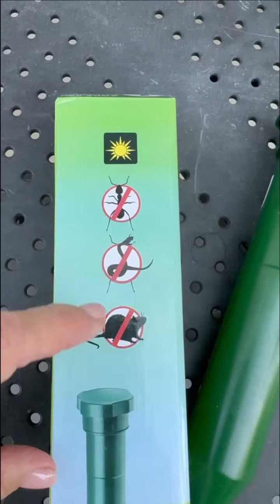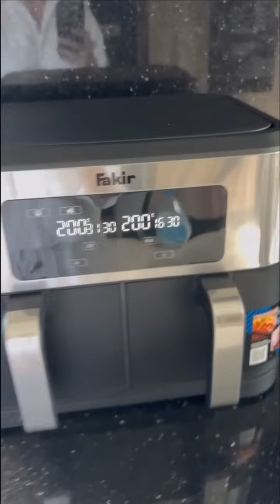Ирина Агибалова. Наши будни на жарком Кипре )) 😎😎😎